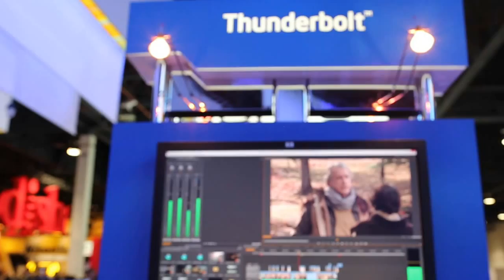Intel Thunderbolt CES 2013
Intel discusses Thunderbolt innovations